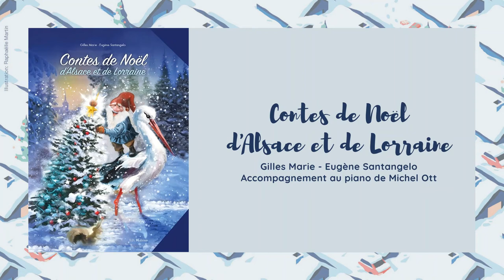Le réveillon des lutins | Gilles Marie, Michel Ott et Eugène Santangelo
Lecture musicale | Gilles Marie, Contes de Noël d’Alsace et de Lorraine

Noël en Alsace et en Lorraine, c’est le temps du partage, de la générosité, des souvenirs d’enfance et de la parole échangée. Ce sont les contes de Noël, anciens ou nouveaux, que l’on raconte à table ou au coin du feu… Tout devient soudain beau et étrange, tous les miracles sont possibles, tous les voeux peuvent s’accomplir…

Avec la complicité du pianiste Michel Ott, Gilles Marie, auteur et conteur, nous offre avec ces récits un voyage magique au royaume des contes de Noel. Pour faire patienter petits et grands, nous vous proposons un recueil de contes lus par Gilles Marie, accompagné au piano par Michel Ott et illustré par Eugène Santagelo.

Envie de mettre ce livre sous votre sapin?

Tout au long du mois de décembre, suivez le calendrier de l'avent du Centre Culturel Français de Fribourg